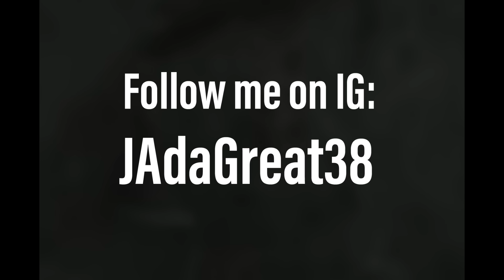Resellers Won? What Happened To The Jordan 4 White Thunder..